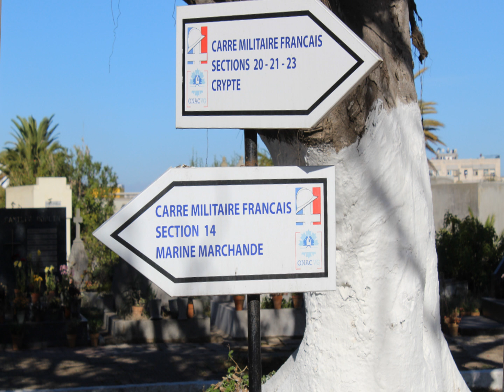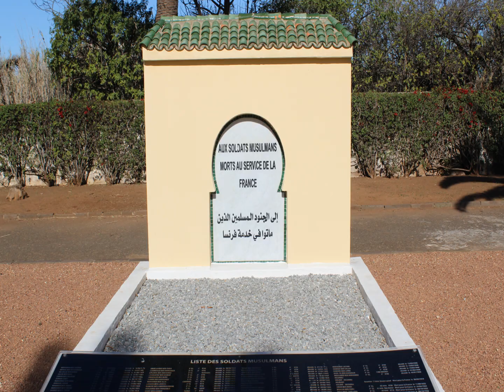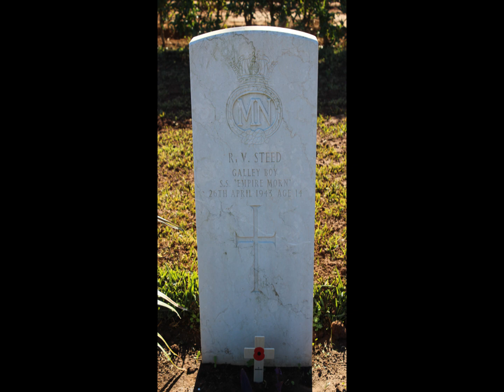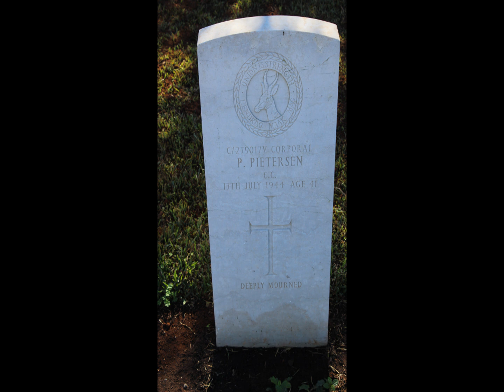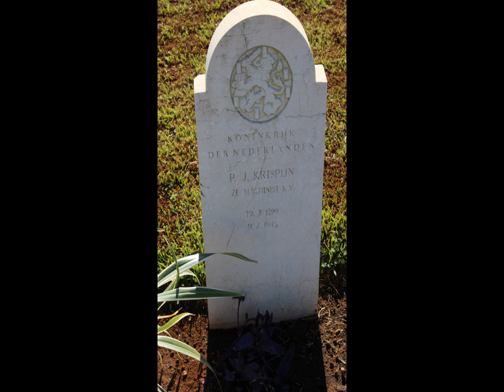War Graves of Casablanca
In which your correspondent visits Ben M'sik European Cemetery in Casablanca and talks about the Commonwealth War Graves therein.